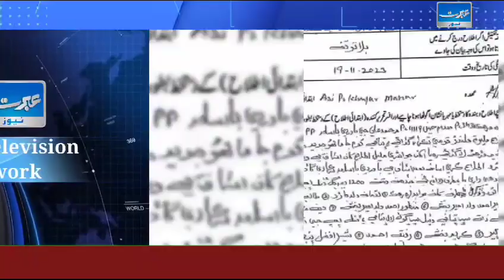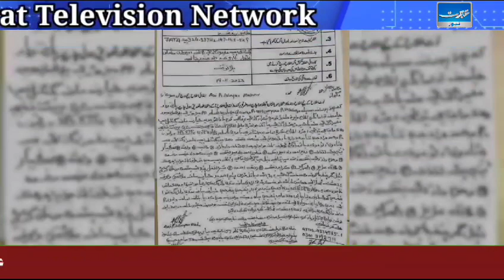خانپور مھر:-- خانپور مھر ٿاڻي تي پتافي برادري ۽ گڏاڻي برادري جي 16 ڄڻن مٿان دهشتگردي ائڪٽ تحت ڪيس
خانپور مھر:-- خانپور مھر ٿاڻي تي پتافي برادري ۽ گڏاڻي برادري جي 16 ڄڻن مٿان دهشتگردي ائڪٽ تحت ڪيس داخل.